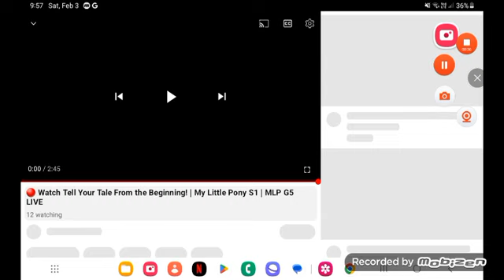April 18, 2024